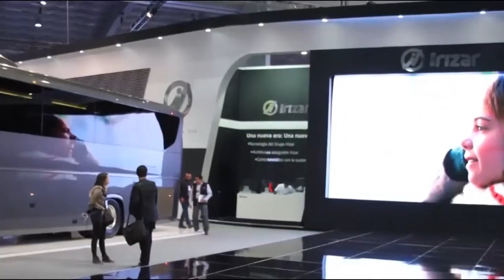VolksBus movido a gás natural